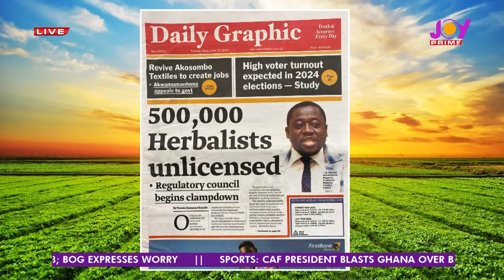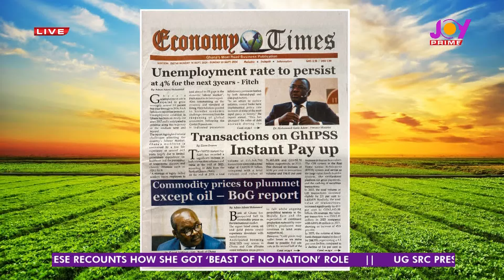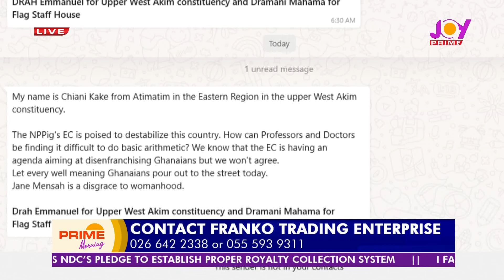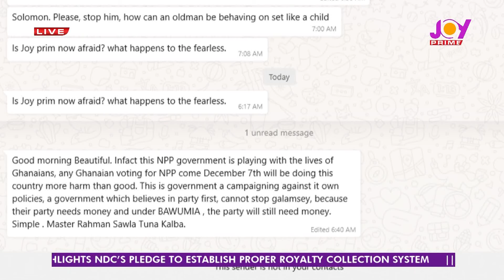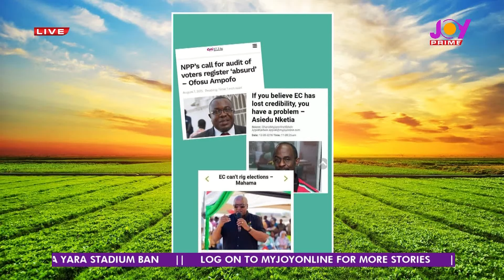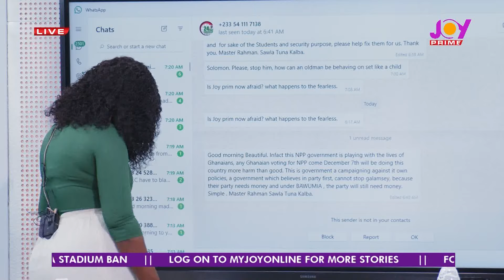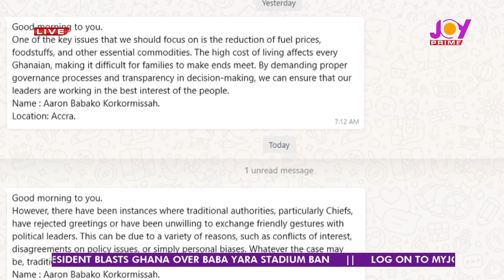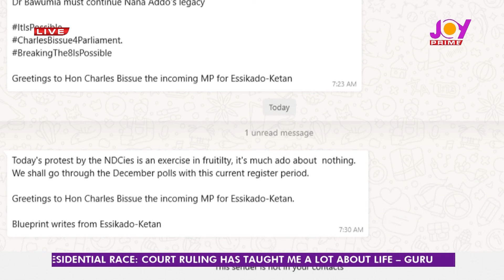Nationwide Uproar: NDC’s Bold Protest Against EC & Impact of Akosombo Dam Spillover After A Year